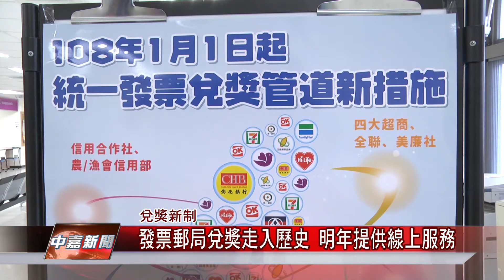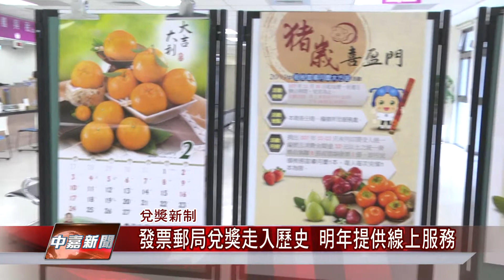1071120【中嘉新聞】發票郵局兌獎走入歷史 明年提供線上服務